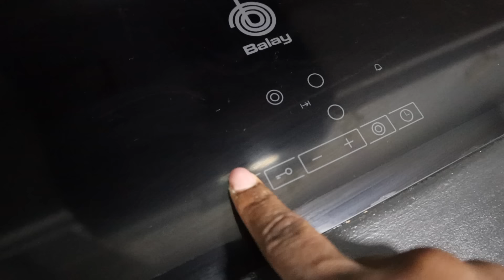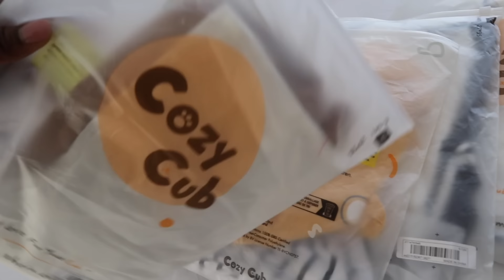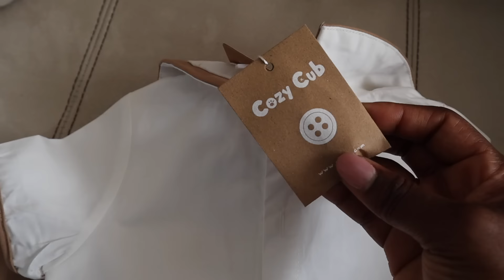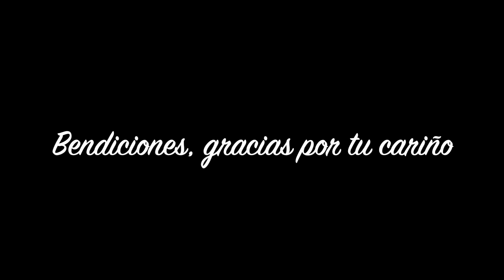LO LOGRAMOS ✨| Hemos encontrado un PISO/Apart Nuevo 🥹 | EMPRENDIMIENTO nuevo con una mision 😭❤️‍🩹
Links: CozyCub Ropita de Bebé

Conjunto de mameluco de manga corta con detalle de orejas y pantalones cortos con estampado de animales de dibujos animados para bebé de Cozy Cub 27552828

Jersey y pantalones cortos informales con cuello vuelto para bebé de Cozy Cub, dos piezas, todo a juego
27540631

Cosy Cub Top de rayas azules y blancas de velero de dibujos animados de punto suave para bebés con estampado de ancla y cuello redondo, 3 unids/set
28045120

Mono mameluco sin mangas con estampado de letras para bebé de Cozy Cub, escote redondo y pantalones largos
27806352

Conjunto de pantalones cortos de color liso y top informal con cuello estilo caballero para bebés de Cozy Cub
28213502

📍Para apoyar a mi hermana y encargar las camisetas

Hola Gordis, deseándoles un hermoso y bendecido día! 🙏

A disfrutarlo 🤩🥰✌🏻✌🏻 ✌🏻

Muchas gracias por vernos y dejar comentarios. Todos los días estamos completamente asombrados por su cálido apoyo y realmente nos inspira a trabajar aún más. ¡Que tenga un día o noche maravilloso!»

vlogs familiares
vlogs familiares españa
vlogs diarios
vlogs de parejas interraciales
vlogs interracial
vlogs en españa
conoce españa
vlogs españa